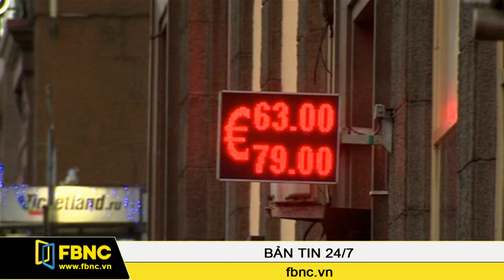03/01/2015: Bản Tin Cuối Tuần (Phần 2)